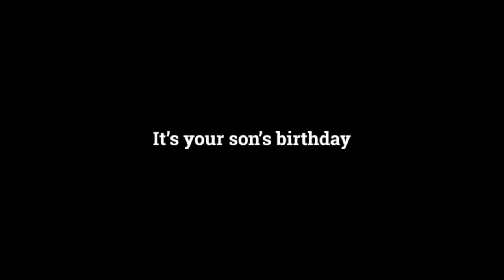Happy Birthday, Mango! - trailer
trailer for the award-winning shortfilm HAPPY BIRTHDAY, MANGO!
c) No Problem Productions Ltd

written /directed        by Eva Colmers
co-produced               by Eva Colmers & Eric Spoeth

featuring                      Nathania Bernabe
                                      Taylor Hatala
                                      Alaister Dunn Sison
                                      Horst Fleischhauer
                                      Brenda Kaminsky
                                      Samantha Grant
                                      Dean Lonsdale
Cinematography - Wes R Miron, Production Design - Matt Vest, Costume Design - Zsofia Opra-Szabo, Sound - Larry McDonald & Johnny Blerot, Music - Jonathan Kawchuk

with the support of Alberta Foundation for the Arts